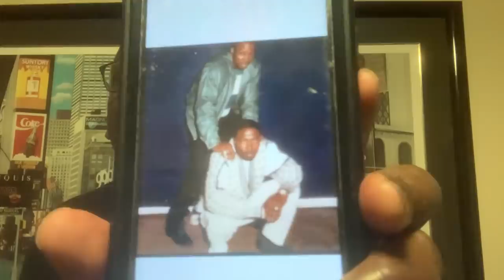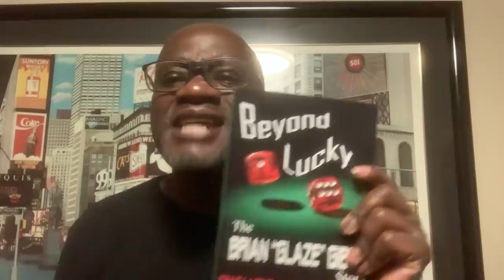Brian Glaze Gibbs The Story of Unique and His Brother Musk From East New York Linden Houses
Often time than not a family member seeks to live off of their relative reputation, Thinking they can say and do whatever they want to any and everyone without no repercussions. That was not going to be the case with Musk and I.

Official BGG Merchandise is NOW available to purchase! Get your T-shirt, Hoodie or Mug Today!

“BGG”